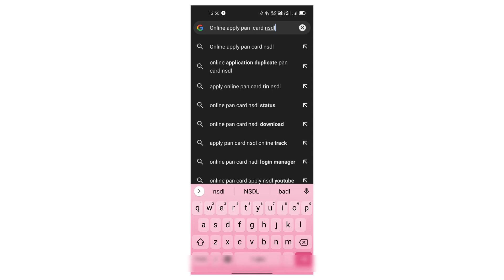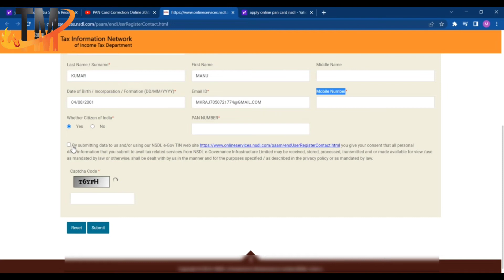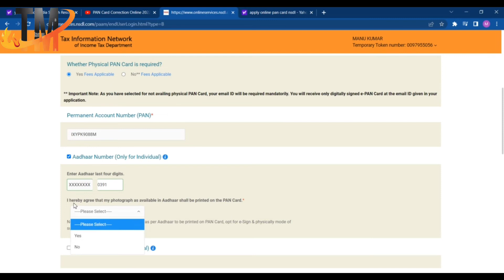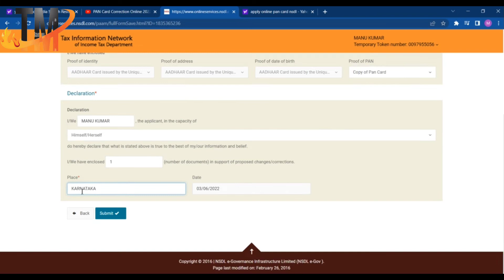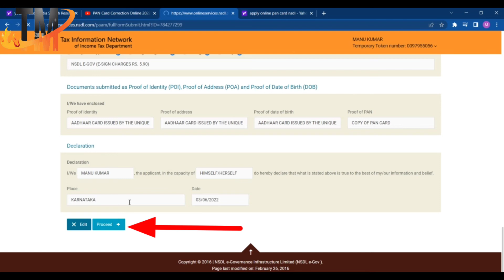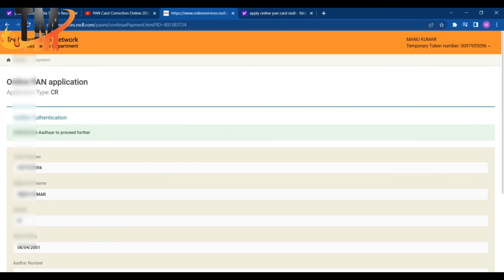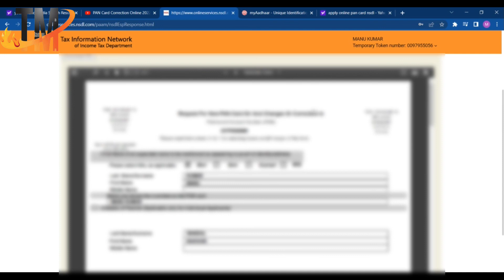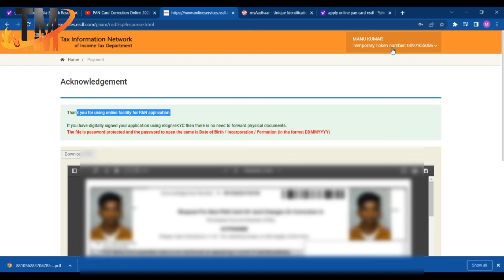PAN Card Corruption Online -2022 New Full Process ( Date of birth Name ) Correction करें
यह वीडियो इस बारे में है कि मैं अपने पैन कार्ड के विवरण को कैसे ठीक कर सकता हूं? जैसे नाम, जन्म तिथि, पिता का नाम फोटो हस्ताक्षर ऑनलाइन सुधार इस वीडियो में मैंने आपको चरण दर चरण पूरी प्रक्रिया का मार्गदर्शन किया है जानें कि पैन कार्ड फोटो ऑनलाइन कैसे बदलें जिसे देखकर आप अपने पैन कार्ड में स्वयं सुधार कर सकते हैं।

🌻धन्यवाद||🙏🙏

♻️Important links 🖇️

✅PAN Card correction website link

PAN Card Update/Correction document list

🔘Topics covered this video pan carcorrection online in hindi, pan card correction Online,

🔘PAN Card Correction Online 2022, PAN Card photo update,

🔘How to correction in pan card online, how to change name in pan card online,

🔘How to Change Your PAN Card Photo and Signature? how to correct pan card mistakes,

🔘 PAN card me signature change online how to change father name in pan card,

🔘PAN card signature update

Pan_Card_Correction_online_ Hindi